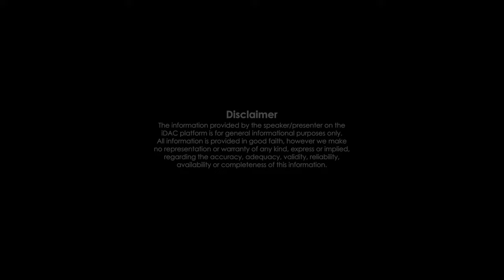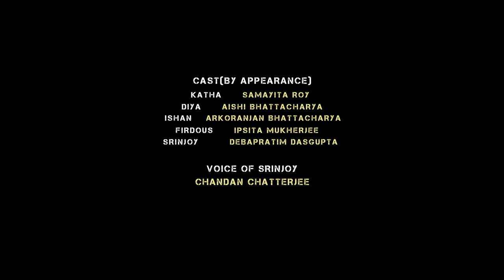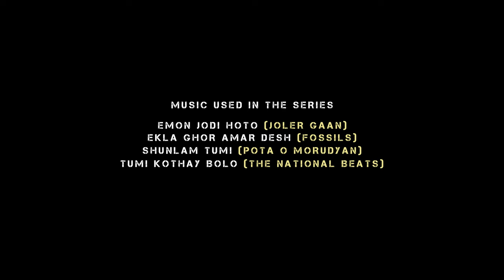Dana (ডানা) | Ep.1 | Ipsita Mukherjee | Aishi Bhattacharya | Musical | Series | BRO BON PRODUCTION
Dana (ডানা) | Ep. 1 | Ipsita Mukherjee | Aishi Bhattacharya | Musical | Bro Bon Production | Webseries

A Musical Series by BRO BON PRODUCTION

Synopsis:- Dana is a work of fiction. It's a story revolving around three women who form a band to create music. The music that resonates with their heart , their pain , their struggles. They carry their identity in their music. We present you their journey which will make you laugh with their smile, cry with their emotions and will melt your heart for sure

Music Director:- Manna
Starring:- Ipsita Mukherjee, Aishi Bhattacharya, Debapratim Dasgupta
Introduction:- Samayita Roy
Additional Cast:- Arkoranjan Bhattacharjee
Voice of Srinjoy Majumder ( Debapratim Dasgupta ):- Chandan Chatterjee
Director:-  Rajat Roy & Arunava Mukherjee
Edit & Color:- Swarnavo Sadhukha
Writer:- Rajat Roy & Arunava Mukherjee
DOP:- Wrishav Maji
Poster:- Sagnik Kundu
Production Design:- Samayita Roy
Assistant Director:- Seemita Bhattacharjee
Assistant Editor:- Souvik Sadhukhan

Jwellery Partner:- Chandrima Collection ( Dona Banerjee )

Song used in the series:- Emon Jodi Hoto ( Joler Gan ), Ekla Ghor Amar Desh ( Fossils ), Tumi Kothay Bolo ( The National Beats )

Original Song of the series:- Bhalobasar Bhaggo
Vocal:- Devlina Adhikary
Lyric & Composition:- The National Beats

Presented by Aishi Bhattacharya, Wrishav Maji, Arunava Mukherjee, Rajat Roy